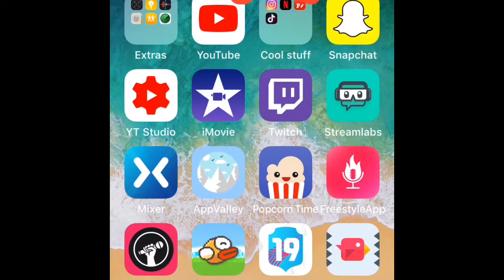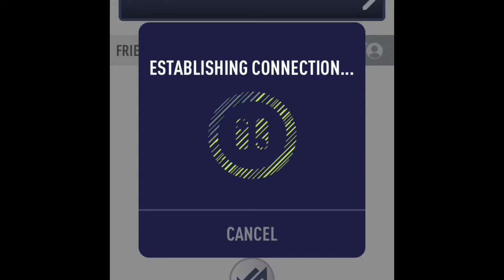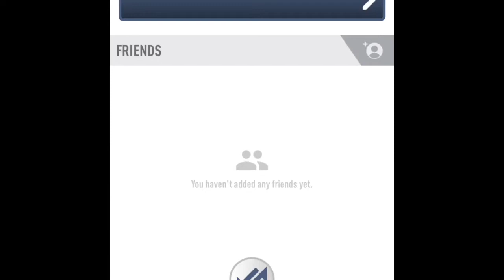Showing you guys PACYBITS 19!!!!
Hope you guys injoyed